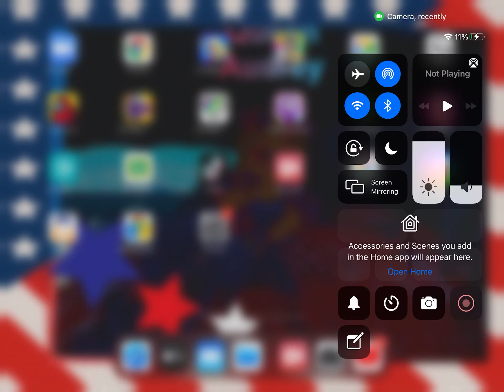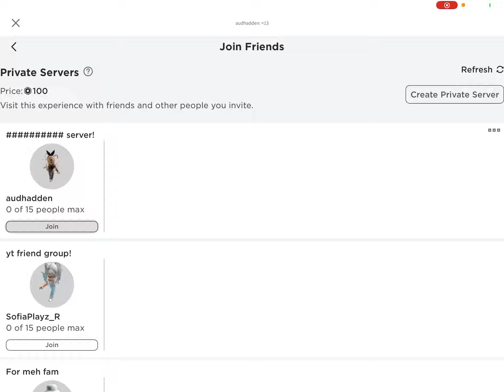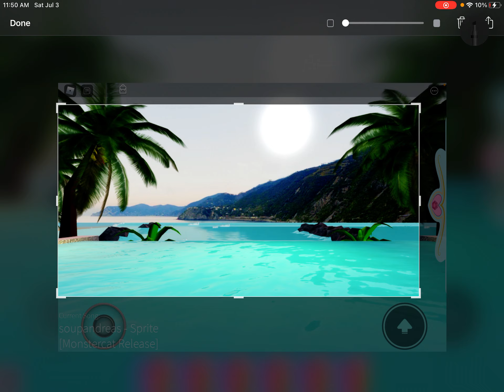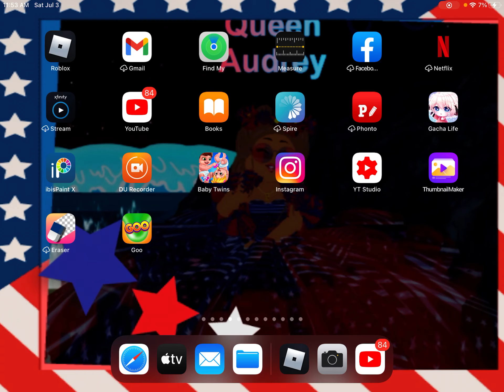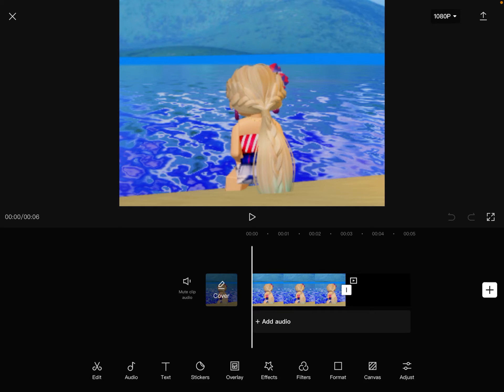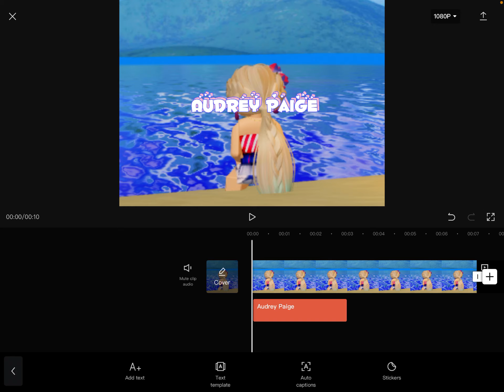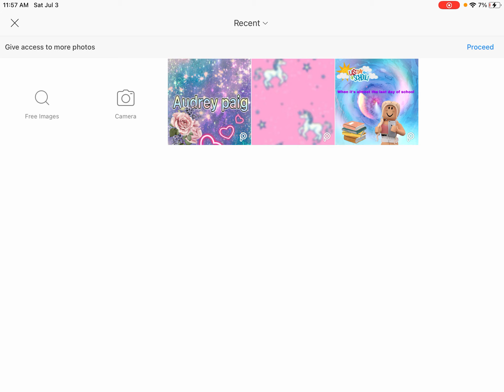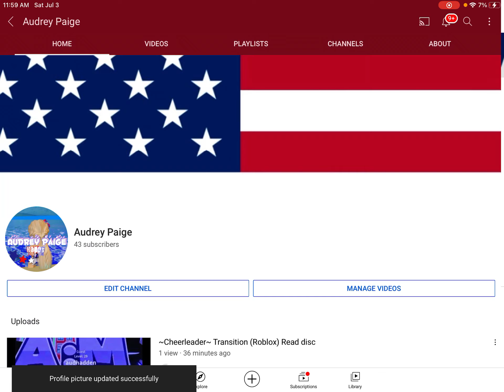How I make my main photo ps for YouTube!